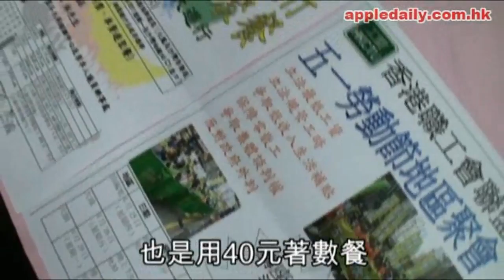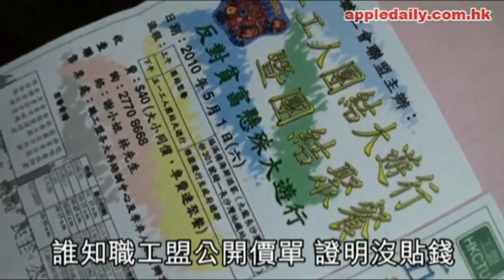政制向錢走 左派認貼錢誘遊行 @ Apple Daily 2010-06-12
鄭耀棠：補貼海鮮餐無不妥  左派認貼錢誘遊行

【本報訊】政制向前走大聯盟召集人鄭耀棠日前企圖拉職工盟落水，掩飾左派以超筍價海鮮餐「利誘」市民參加撐政改遊行。可是當職工盟出示證據證明並無金錢補貼，鄭耀棠即揚言「貼錢」搞遊行海鮮餐並無不妥，又拒絕要求旗下團體公開補貼金額。職工盟秘書長李卓人批評鄭耀棠言論於自認用貼錢「着數」，利誘市民撐政改。
記者：莫劍弦　王家文

職工盟日前反駁鄭耀棠指控，公開酒樓單據力證無津貼參加五一遊行市民的午膳。屈職工盟的鄭耀棠，見對方拿出證據後，昨即在公開場合改口風，表示無意質疑及批評職工盟做法，更死撐補貼是正常做法，「唔想太過糾纏喺呢啲問題上」。他稱部份屬會早已計劃在遊行當日舉辦活動，故順道出席遊行集會，「參與其中又可以解決食飯問題，我自己覺得係正常」。
當被問到大聯盟可否同樣出示單據時，鄭耀棠即閃爍其詞、劃清界線，「我哋冇搞呢啲活動，搞呢啲活動係下面參與者搞。有啲參與者團體係邊度我都唔知，如果知道，你哋直接搵番佢囉，我先可以叫佢哋出示張單，我邊度有單畀你啫。」

李卓人促公開單據

鄭耀棠指已發指引給屬會，不能以金錢「利誘」市民參與活動。但對於指引發出後，屬會有否繼續津貼市民參與遊行，他卻予迴避，指「我聽唔到啦，我聽唔到喇家」。
遭鄭耀棠抹黑的職工盟秘書長、立法會議員李卓人指摘鄭的言論，等於公開承認他們搞的 6.19撐政改遊行是以金錢利誘市民上街，「 19號個遊行，正正係利誘市民參加，但係自己（鄭耀棠）仲要含血噴人，話職工盟同樣咁做」。
李卓人說，若工聯會要學習職工盟，就要學他們向香港市民公開旗下團體所有單據，讓市民知道究竟他們用了多少錢，補貼這些超筍價海鮮餐，用了多少錢利誘市民撐政改。
李卓人認為，這也反映支持政改的政制向前走大聯盟，對市民支持政改沒有信心，只好大派「着數」，「講穿咗， 19號個遊行係一個為着數而出嚟嘅遊行。」

30元海鮮餐團　每位貼百元
本報訊】政制向前走大聯盟先後有多個屬會被發現，向參加 6.19撐政改遊行的市民，以每位只需 30至 40元超值價進食鯉魚門海鮮餐。但負責招待海鮮餐團的酒樓卻踢爆指，最少每位要收 60至 70元。舉辦的團體亦直認每名參加者成本價需一、二百元。
其中由新世紀協會與跑馬地居民協會合辦的活動，安排參加者遊行前先到鯉魚門吃海鮮，每位只收 30元。另一團體大坑關注組就收 40元，會員只需 35元。菜單有白灼蝦、蒸魚、元貝、鮮魷、肉排及雞等。負責招待的鯉魚門快樂漁港酒家，其經理羅先生接受本報查詢時指出，根據該菜單，最少每位收 60至 70元，「冇可能做到 30蚊咁平」。
有份舉辦 30元海鮮餐團的灣仔區議員黃宏泰直認，今次活動每名參加者成本需一、二百元，但他認為不應只着眼於 30元團費，「市民要花幾個鐘頭參加，呢啲都係成本一部份，如果只着眼嗰 30蚊係大錯特錯。」但他拒絕透露該團確實的成本價，聲稱要待活動完結後才考慮公佈。

有團體送 200元百佳券
此外，本報接獲投訴，指有另一個同鄉會以 200元百佳超市現金券利誘市民參加 6.19撐政改遊行。本報記者昨以市民身份致電該會查詢詳情。該會女職員着記者致電該會姓陳監事長。當記者以市民身份致電該監事長時，對方即閃縮地反問：「有呢回事咩？你點會打電話搵到我？」報稱自己「唔知」派現金券事件，後再改口稱：「冇呢回事，我都唔知發生乜事。」即掛斷記者電話。